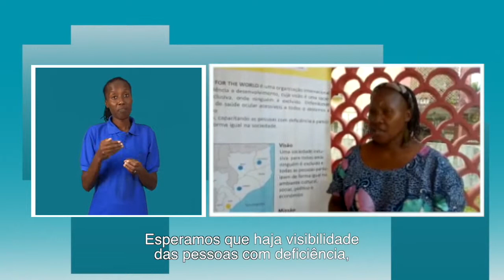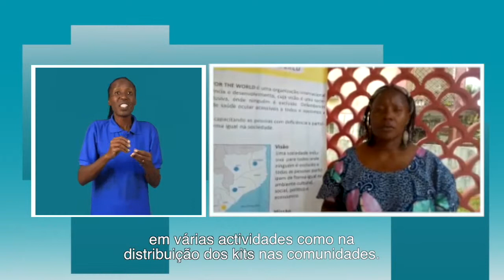PESSOAS COM DEFICIÊNCIA VITIMAS DO IDAI JÁ ESTÃO A RECEBER A AJUDA ALIMENTAR